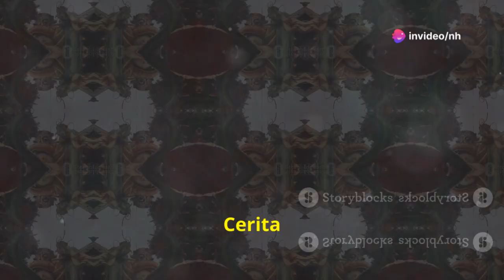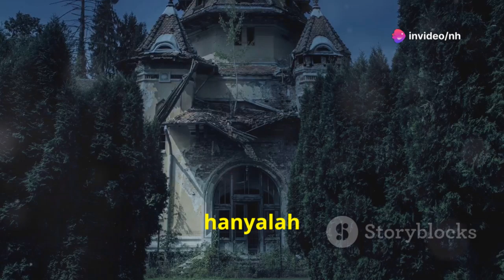Apakah Hantu Nyata ?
Kenali Pikiran Bawah Sadarmu